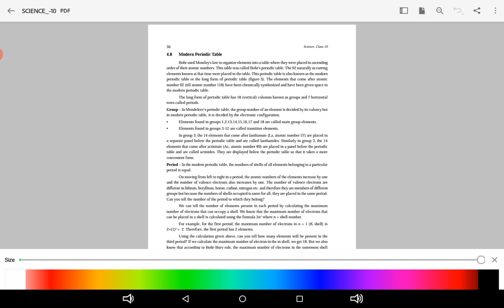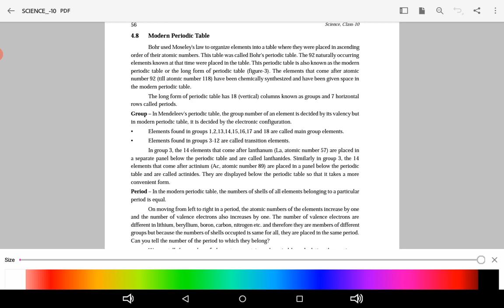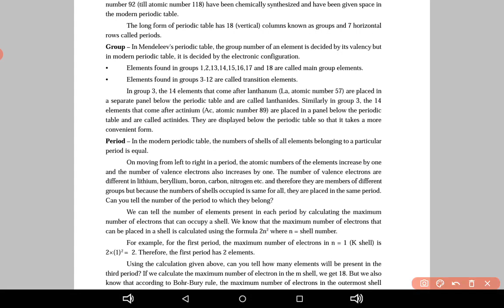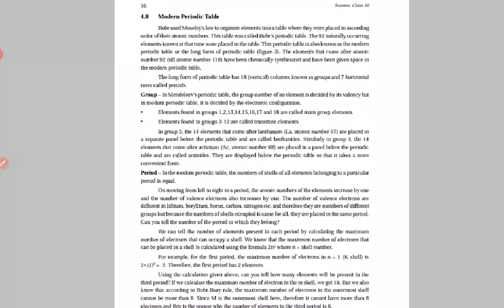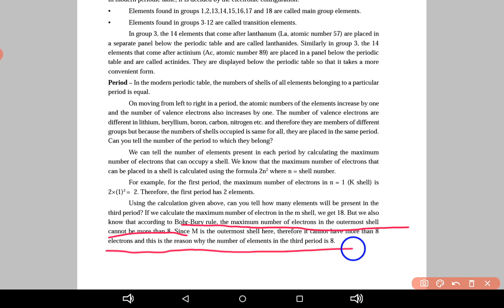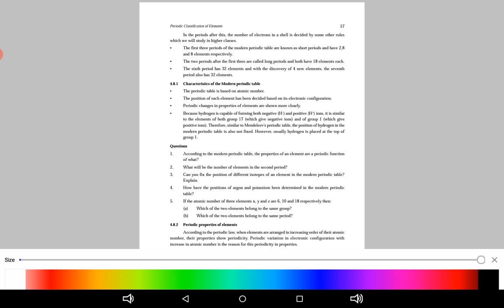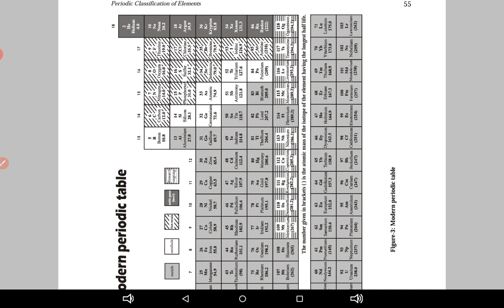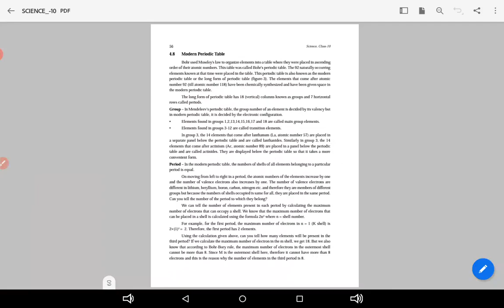July 3, 2020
Class10ch4